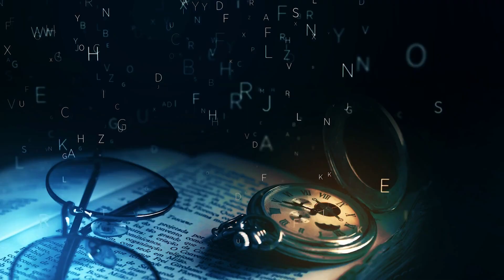Capacitati Paranormale Extrasenzoriale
Din totdeauna oamenii au fost curiosi de zona paranormala si de ceea ce exista dincolo de cele 5 simturi fizice. In acest vlog vorbesc despre capacitati paranormale sau abilitati extrasenzoriale, despre oamenii cu astfel de daruri cu care am luat contact si despre importanta acestora in dezvoltarea noastra ca si suflet.

Programeaza-te apasand link-ul de mai jos pentru o sedinta Hipnoterapie sau Regresie in Vieti Anterioare

Capitole :

00:00 Intro
01:09 Exista descoperiri stiintifice
01:55 Despre Capacitatile Extrasenzoriale
04:21 Parerea mea - cand si cum apar ?
07:08 Ne folosesc la ceva acesta capacitati?
09:43 Perspectiva iluminarii